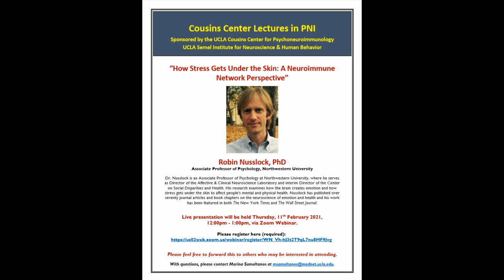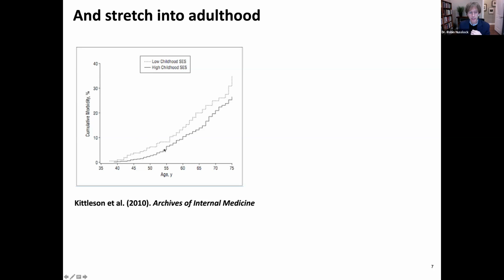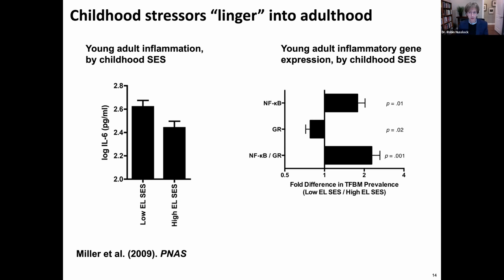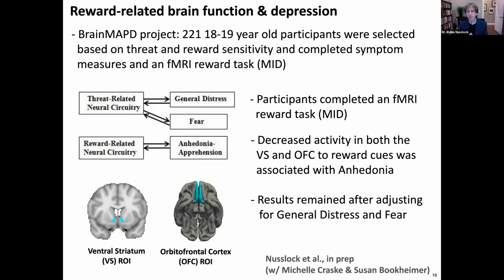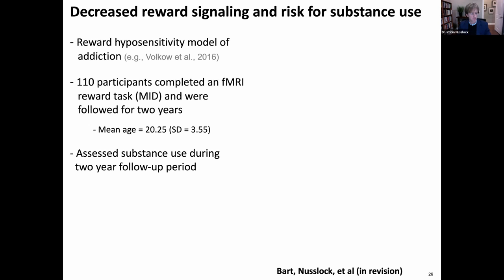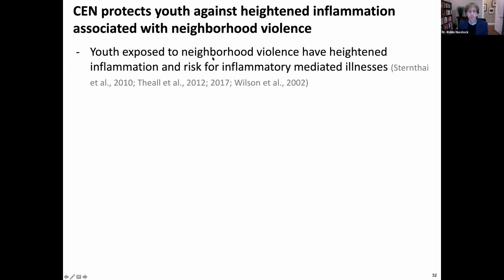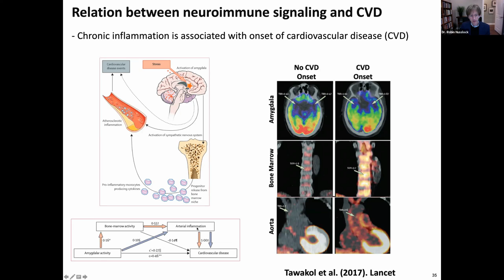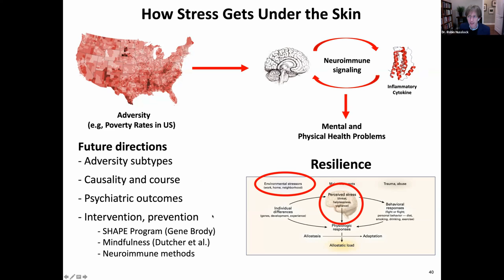UCLA Cousins Center Lectures in PNI, 2021-02-11, Dr. Robin Nusslock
UCLA Cousins Center Lectures in PNI

Robin Nusslock, PhD
“How Stress Gets Under the Skin: A Neuroimmune Network Perspective”